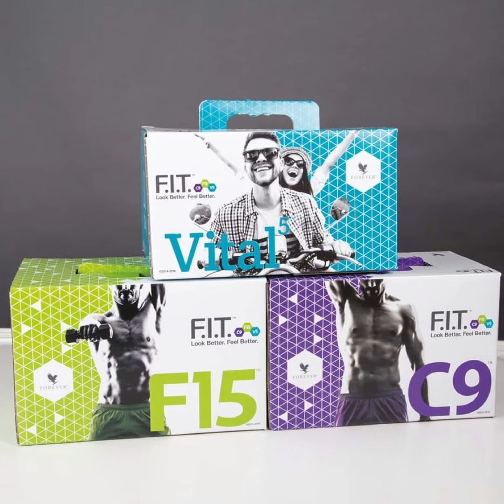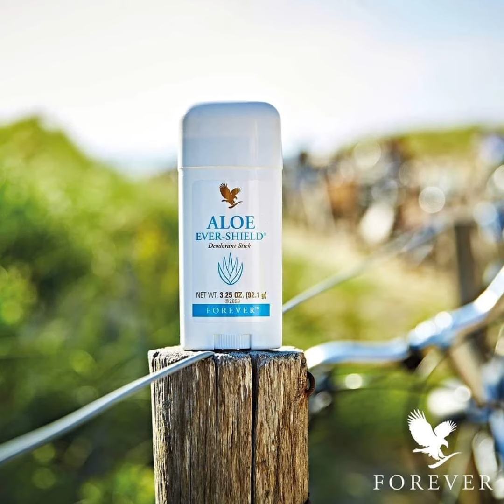YELLOW FRIDAY continua cu FOREVER GREEN WEEKEND ! Alege-ti produsul favorit !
💛     𝒀𝑬𝑳𝑳𝑶𝑾 𝑭𝑹𝑰𝑫𝑨𝒀
                            𝒄𝒐𝒏𝒕𝒊𝒏𝒖𝒂 𝒄𝒖
        𝑭𝑶𝑹𝑬𝑽𝑬𝑹 𝑮𝑹𝑬𝑬𝑵 𝑾𝑬𝑬𝑲𝑬𝑵𝑫!    💚

   🏆  𝑨𝑳𝑬𝑮𝑬-𝑻𝑰 𝑷𝑹𝑶𝑫𝑼𝑺𝑼𝑳 𝑭𝑨𝑽𝑶𝑹𝑰𝑻 !  🏆

𝑽𝒆𝒔𝒕𝒊 𝒑𝒆 𝒄𝒊𝒏𝒔𝒕𝒆! 𝑪𝒆𝒂 𝒎𝒂𝒊 𝒈𝒆𝒏𝒆𝒓𝒐𝒂𝒔𝒂 𝒛𝒊 𝒅𝒊𝒏 𝒂𝒏 𝒄𝒐𝒏𝒕𝒊𝒏𝒖𝒂 𝒄𝒖 𝒖𝒏 𝒘𝒆𝒆𝒌𝒆𝒏𝒅 𝒄𝒖 𝒄𝒂𝒅𝒐𝒖𝒓𝒊 𝒎𝒂𝒓𝒄𝒂 𝑭𝒐𝒓𝒆𝒗𝒆𝒓 𝒅𝒆 𝒏𝒆𝒓𝒆𝒇𝒖𝒛𝒂𝒕.

𝑶𝒓𝒊𝒄𝒆 𝒄𝒐𝒎𝒂𝒏𝒅𝒂 𝒑𝒍𝒂𝒔𝒂𝒕𝒂 𝒊𝒏𝒅𝒊𝒇𝒆𝒓𝒆𝒏𝒕 𝒅𝒆 𝒗𝒂𝒍𝒐𝒂𝒓𝒆, 𝒔𝒂𝒎𝒃𝒂𝒕𝒂 𝒔𝒊 𝒅𝒖𝒎𝒊𝒏𝒊𝒄𝒂 (12-13 𝒏𝒐𝒊𝒆𝒎𝒃𝒓𝒊𝒆), 𝒗𝒊𝒏𝒆 𝒊𝒏𝒔𝒐𝒕𝒊𝒕𝒂 𝒅𝒆 𝒖𝒓𝒎𝒂𝒕𝒐𝒂𝒓𝒆𝒍𝒆 𝒅𝒂𝒓𝒖𝒓𝒊 𝒅𝒊𝒏 𝒑𝒂𝒓𝒕𝒆𝒂 𝒏𝒐𝒂𝒔𝒕𝒓𝒂:

🎁  1 𝑭𝒐𝒓𝒆𝒗𝒆𝒓 𝑰𝒏𝒔𝒕𝒂𝒏𝒕 𝑯𝒂𝒏𝒅 𝑪𝒍𝒆𝒂𝒏𝒔𝒆𝒓 (250 𝒎𝒍)
🎁  1 𝒎𝒐𝒔𝒕𝒓𝒂 𝒅𝒆 𝑭𝒐𝒓𝒆𝒗𝒆𝒓 𝑩𝒓𝒊𝒈𝒉𝒕 𝑻𝒐𝒐𝒕𝒉𝒈𝒆𝒍
🎁  1 𝒎𝒐𝒔𝒕𝒓𝒂 𝒅𝒆 𝑨𝒍𝒐𝒆 𝑱𝒐𝒋𝒐𝒃𝒂 𝑺𝒉𝒂𝒎𝒑𝒐𝒐

𝑪𝒆 𝒏𝒆 𝒅𝒐𝒓𝒊𝒎 𝒔𝒂 𝒔𝒕𝒊𝒊?

𝑪𝒂𝒎𝒑𝒂𝒏𝒊𝒂 𝒆𝒔𝒕𝒆 𝒗𝒂𝒍𝒂𝒃𝒊𝒍𝒂 𝒊𝒏 𝑹𝒐𝒎𝒂𝒏𝒊𝒂 𝒊𝒏 𝒛𝒊𝒍𝒆𝒍𝒆 12-13 𝒏𝒐𝒊𝒆𝒎𝒃𝒓𝒊𝒆, 𝒑𝒆𝒏𝒕𝒓𝒖 𝒄𝒐𝒎𝒆𝒏𝒛𝒊𝒍𝒆 𝒑𝒍𝒂𝒔𝒂𝒕𝒆 𝒑𝒆𝒏𝒕𝒓𝒖 𝒕𝒐𝒂𝒕𝒆 𝒕𝒊𝒑𝒖𝒓𝒊𝒍𝒆 𝒅𝒆 𝒑𝒍𝒂𝒕𝒂 & 𝒎𝒐𝒅𝒂𝒍𝒊𝒕𝒂𝒕𝒊𝒍𝒆 𝒅𝒆 𝒍𝒊𝒗𝒓𝒂𝒓𝒆, 𝒊𝒏 𝒍𝒊𝒎𝒊𝒕𝒂 𝒔𝒕𝒐𝒄𝒖𝒓𝒊𝒍𝒐𝒓 𝒅𝒊𝒔𝒑𝒐𝒏𝒊𝒃𝒊𝒍𝒆!

         🛍  𝑺𝑷𝑶𝑹 𝑳𝑨 𝑪𝑼𝑴𝑷𝑨𝑹𝑨𝑻𝑼𝑹𝑰!  🛍

@KanalDRomania @mspuiyi_official @TVRTM @ziarbacau2512 @svro @संघर्षAcademy18 @PogoFactz @healthtime6469 @royalgang_official @health